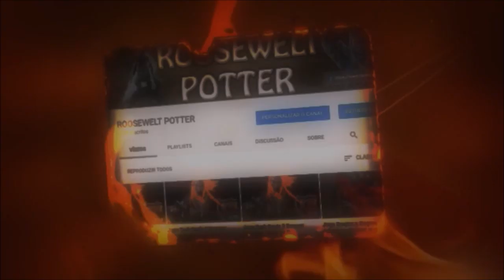Dark Souls 3 cosplay Simon Belmont de Castlevania vs O Rei Sem Nome